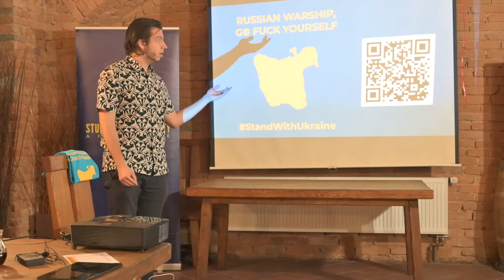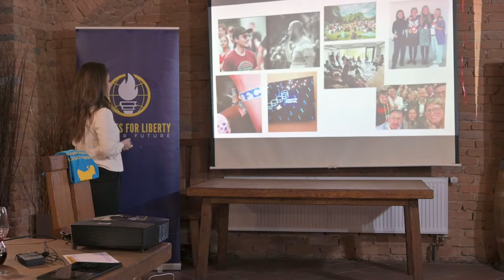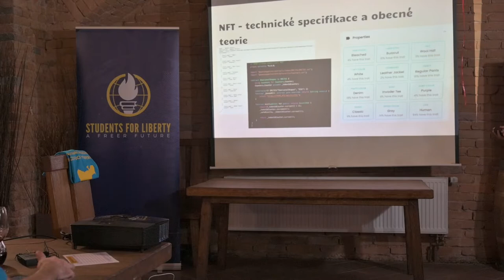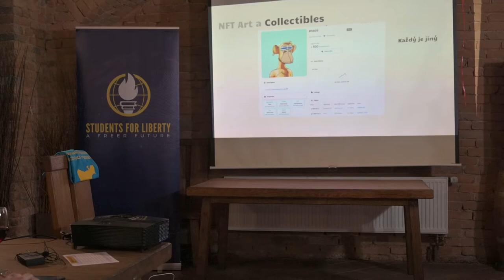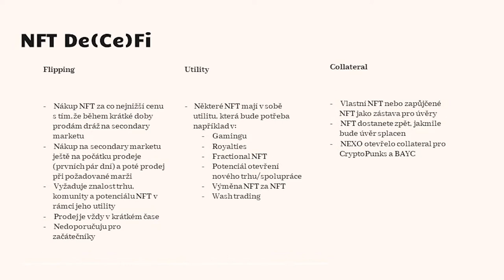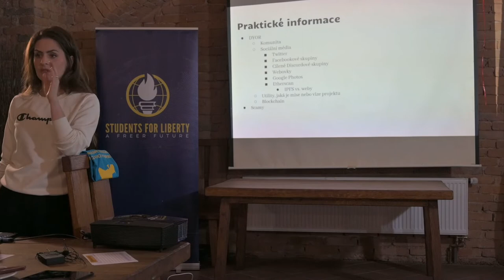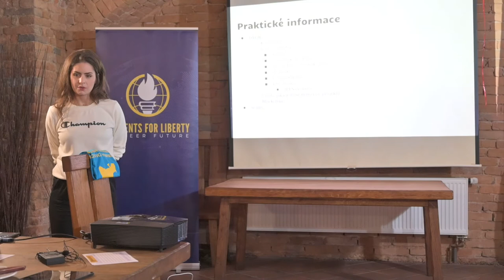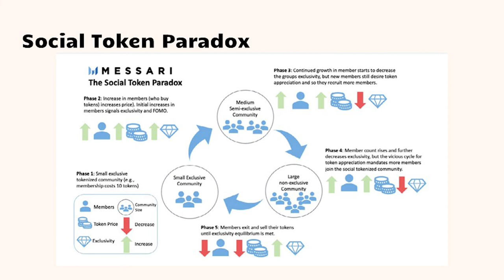Michaela Malatín: NFT a social token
Na tomto Liberty Eveningu v Brně nám Michaela Malatín z uskupení Holky v kryptu představila základy NFT a fenomén social token. Záznam přednášky z 2.3.2022.

Naše akce jsou pro účastníky vždy zdarma. Abychom je mohli i nadále organizovat, budeme rádi, pokud se rozhodnete nám přispět jakoukoliv částku. Přijímáme platby kryptoměnami.